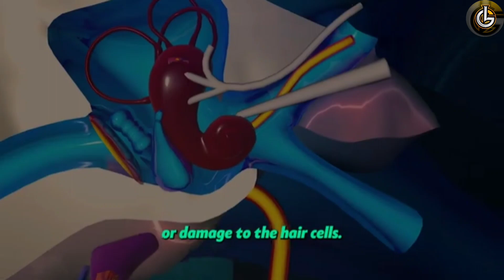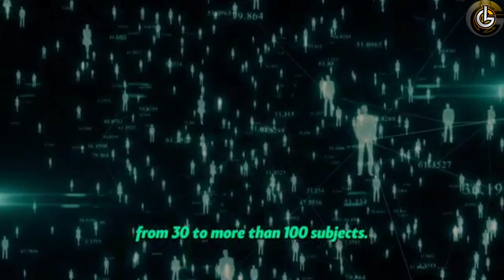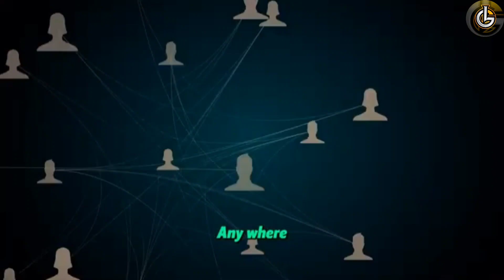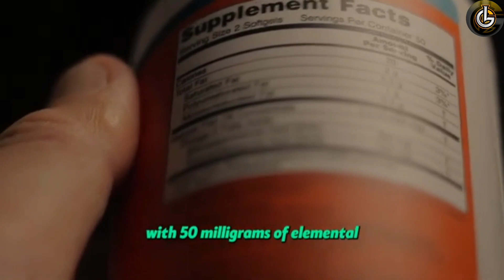Neuroscientist : Relief and Remedies to Stop Ringing in the Ears (Tinnitus)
Ringing in the ears, also known as tinnitus, can be a frustrating and distressing condition that affects millions of people. You'll learn about the various factors that contribute to tinnitus, including noise exposure, age-related hearing loss, and underlying health conditions. Dr. Huberman will discuss will explore the latest research and emerging treatments for tinnitus, providing hope for those seeking long-term relief.

► Speaker:
Dr. Andrew Huberman born September 26, 1975, is a US-based neuroscientist, professor in the Department of Neurobiology at Stanford University School of Medicine, and Youtuber. He has made many important contributions to the fields of brain development, brain function, and neuroplasticity.